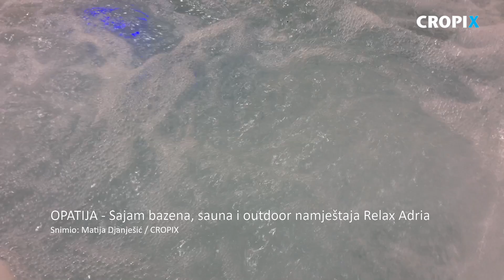Sajam bazena, sauna i outdoor namjestaja Relax Adria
Opatija, 140319.
U dvorani Marino Cvetkovic odrzava se Relax Adria, sajam bazena, sauna, outdoor namjestaja, fitness opreme te wellness i spa opreme. Na sajmu nastupa vise od 50 odabranih izlagaca koji predstavljaju proizvode i usluge namijenjene za pripremu sezone i podizanje kvalitete
Video: Matija Djanjesic / CROPIX